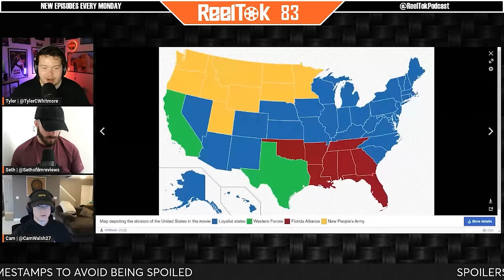Civil War Review | Ep. 83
In our almost 3 hour long mammoth of an episode we review and discuss Civil War, the latest polarizing film from director Alex Garland and A24, before diving into a career review of Alex Garland's written and directed films and ranking them from worst to best. We also talk about CinemaCon and all the new trailers we got this week alongside the standard movie news.

Timestamps:

(00:00) Intro
(02:03) How are we doing?
(18:22) What have we been watching?
(29:40) Civil War Review
(49:44) Civil War SPOILERS
(01:37:54) Fallout TV Show Review
(01:47:18) Ranking Alex Garland’s Filmography
(02:19:47) Trailers & Movie News
(02:53:09) Wrap Up

Reviews, rankings, deep-dives, drafts, movie trivia, and so much more.

The ReelTok Podcast is co-hosted by 4 of the largest film social media content creators, George, Seth, Tyler, and Cam.

Make sure to follow us as you have now found your new favorite podcast.

Help us become the #1 movie podcast in the entire world!